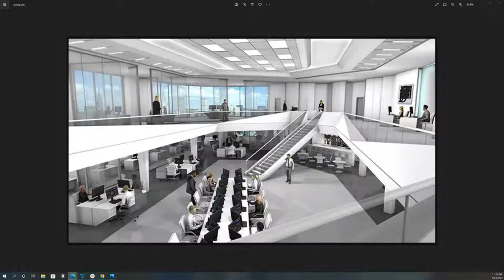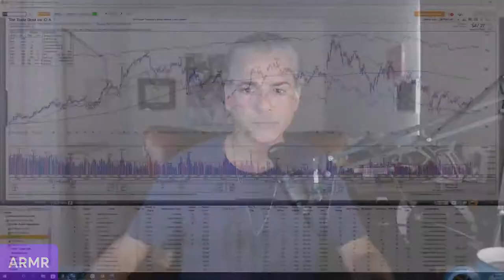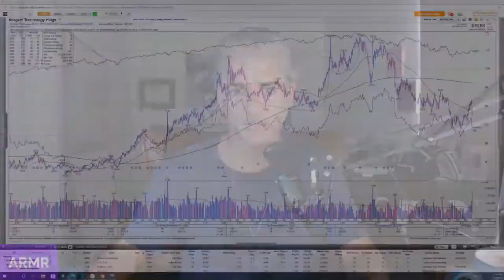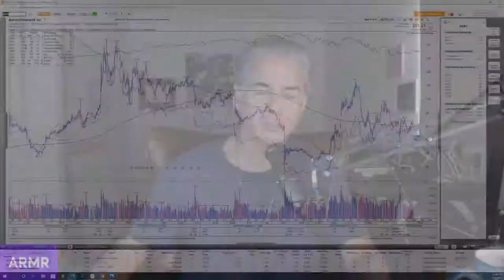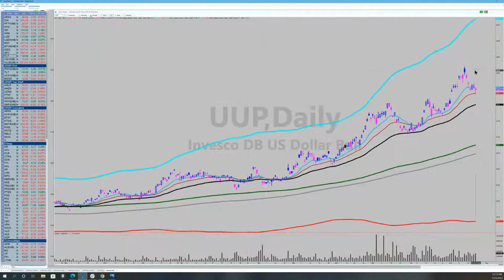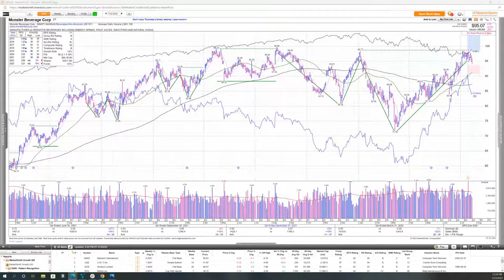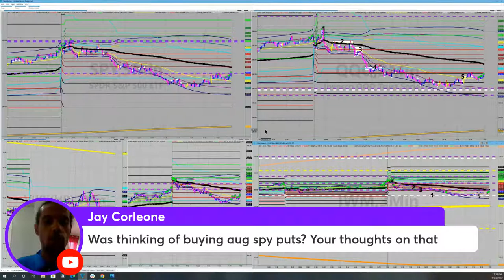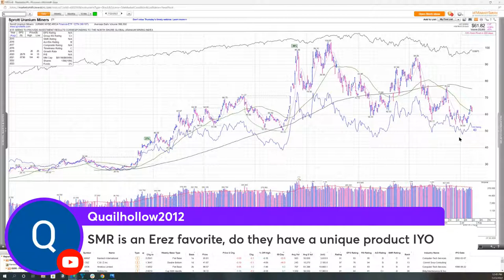How to Invest in the Stock Market Next Week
With this livestream we’re launching the all-new ARMR WEEK IN REVIEW 2.0.

We’re excited that the following changes will allow us to bring you even more valuable content designed to help you protect capital, capture upside, and live the dream.

0:00 How To Know Which Stocks To Invest In
4:10 Crackin' Foxy (Today's focus: Cathie Wood -- we had a little bit of fun
7:50 ARMR Education (7 steps I take when deciding what stocks I think I want to buy)
39:19 Week in Review (portfolio review, assets added -- including precious metals -- winning trades and a full macro view)
49:25 Q+A (Topics include SKX, CELH, wheat, precious metals, MSOS)
Check out the newly expanded format, including four segments:

** Rosenthal Rant – If you’re a fan of Dashiell Hammet’s THE MALTESE FALCON, then you already know the gist of how I'm going to deliver my personal opinion on a timely topic.

** ARMR Education -- As an individual investor it’s hard to be certain you’ve cracked the code on how to know which stocks to invest in. In this segment I’ll reveal valuable skills used by professional hedge fund managers. For example, in this livestream I’m going to uncover seven (7) criteria for the basics of fundamental stock market research.

**Week in Review – We'll look back at global and market news, ARMR portfolios, and even trades from our virtual hedge fund live trading desk to fully digest what occurred in the past week and set up how to know where to invest in the stock market in the week ahead.

**Q+A – This is one of my favorite segments: You submit your questions and I answer every single one. Sometimes this means exploring a chart pattern, other times it’s a more macro conversation. Always it’s a segment when we as a community put our heads together to consider stock market news and direction so that you can plan how to trade your investments in the week ahead.

💡 BONUS TIP:  Make sure you stick around to the end when I'll share with you how to get your own (free) copy of the ARMR BASICS OF FUNDAMENTALS RESEARCH cheat sheet, compliments of the ARMR Report.
If you found value in this video, you might like to learn more about how to trade stocks like a professional hedge fund manager:

❓QUESTION: Have a specific question about this subject? Post it in the comments to receive a full answer!

🖥️ Have a stock you want me to run through our ARMR algos? Drop it in the comments. I'll take a look, and if I can show you step-by-step how we'd trade it on our live trading desk, I'll do a video about it for you.

💥 Our mission at the ARMR Report is to build a virtual hedge fund community where we share proprietary actionable information that helps individual investors (like you) protect capital and increase net worth.

➡️ Learn more about how you can manage your own capital as an ARMR portfolio manager. Join our live trading desk, community, and mentorship program.

$MSOS, $PHYS, $CELH, $SKX